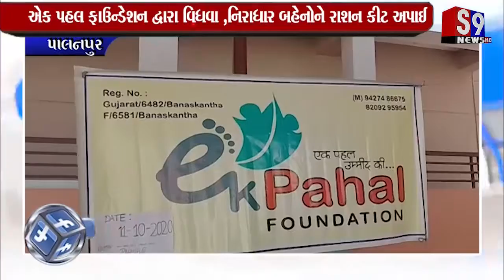Palanpur : એક પહલ ફાઉન્ડેશન દ્વારા વિધવા ,નિરાધાર બહેનોને રાશન કીટ અપાઈ